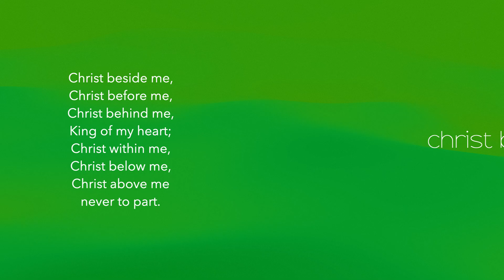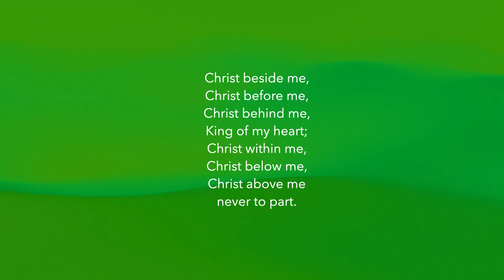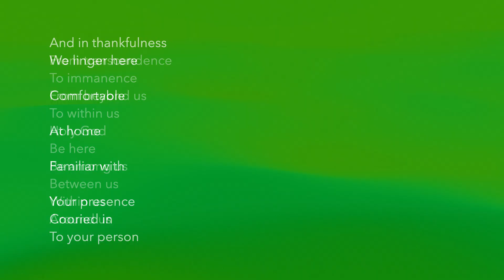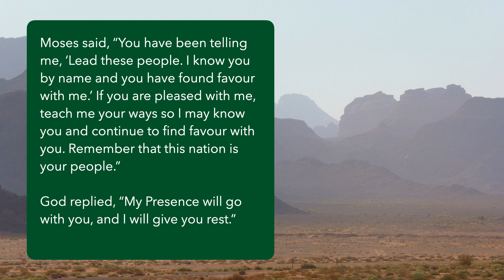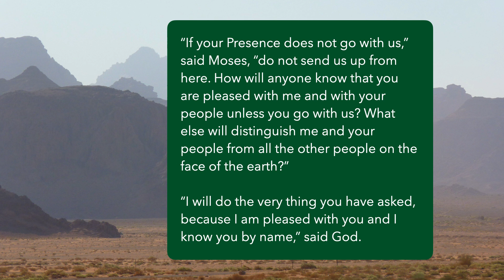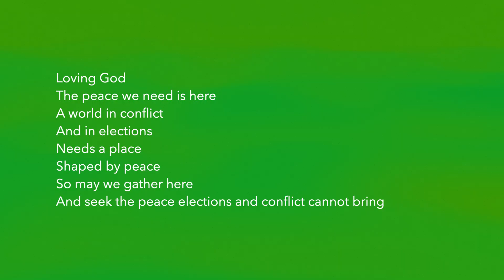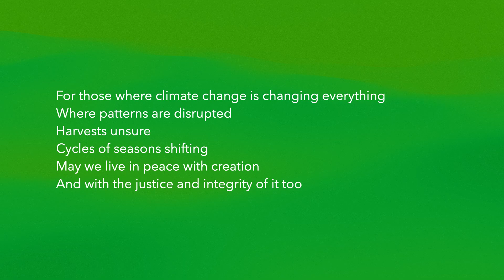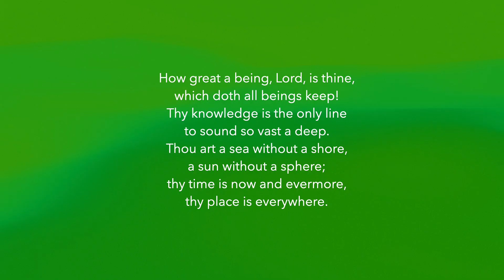Sunday 9th June 2024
Moses and God come to blows